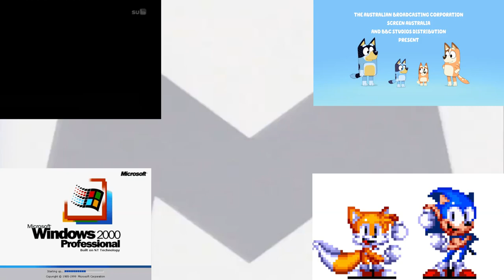Preview 2 Funny 2022.30